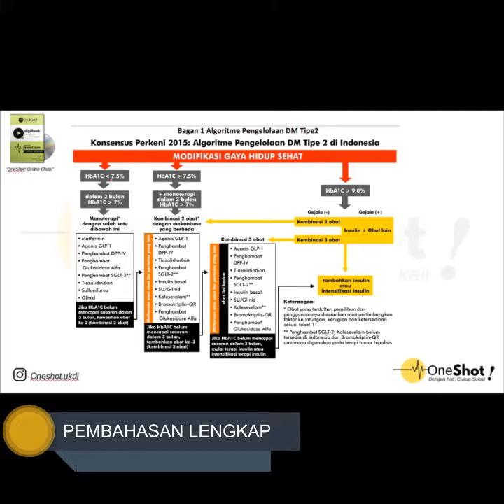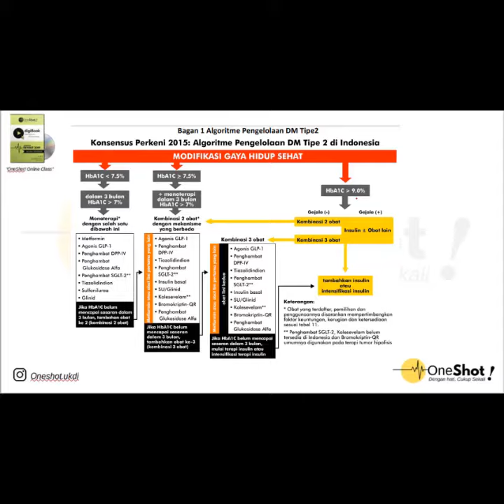Digibook UKMPPD by OneShot!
Sudah siap dengan ujian UKMPPD kali ini?

Pengen tau RAHASIA analisis soal UKMPPD dengan mudah? sangat memudahkan kamu jadi Oneshoters selanjutnya! .

Tingkatkan Performa UKMPPD mu dengan DIGIBOOK UKMPPD ONLINE!

Loh emang apa kelebihannya?
1. 600 TIPE soal UKMPPD dari seluruh sistem yang diujikan, dibahas pakai VIDEO INTERAKTIF!
2. Pembahasan disertai cara analisis soal, kata kunci, dan jurus headshot! yang bikin soal sulit jadi mudah!
3. Soal ter-standardisasi sesuai guideline UKMPPD dan SKDI
4. Akses pakai gadget apapun, bisa belajar kapanpun dimanapun!
5. Beli PER MODUL? Bisa bangett... Beli PER PAKET? lebih HEMAT!
6. Paket B dan C dapat join ke GRUP SUPPOR TELEGRAM, bisa konsultasi soal UKMPPD sampai lulus!
7. Paket C + dapat buku soal!
8. Keuntungan join grup? konsultasi soal, dan dapatkan video pembahasan materi!
9. dan yang pasti... Harga sangat terjangkau! Ko bisa? karena Digibook UKMPPD by Oneshot ini spesial! cuma untuk kamu..

Harga modul mayor: Rp 80.000,-
Harga modul minor: Rp 60.000,-

Modul Mayor:
1. Kulit
2. Gastrointestinal
3. Reproduksi

Modul Minor:
1. Kardiovaskular
2. Neurologi
3. Mata
4. THT
5. Genitourinari
6. Hematoimunologi
7. Dermatomuskular
8. Psikiatri
9. Endokrin
10. Respirasi
11. Forensik
12. Non Sistem

Penasaran? bisa coba gratis loh!
klik: digibook.oneshot.id

Tunggu apalagii, ayo pesan sekarang juga!

CP:
- 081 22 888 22 (Admin 1)
- 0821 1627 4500 (Admin 2)